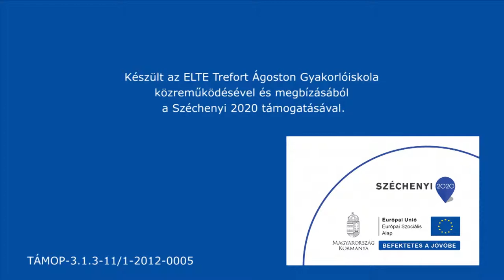Izzó tánc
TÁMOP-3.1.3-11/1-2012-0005